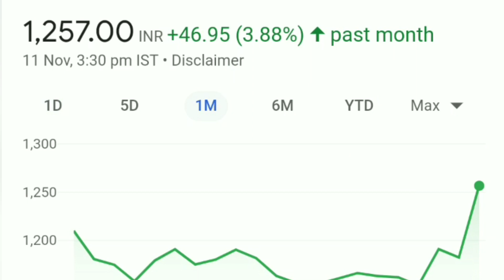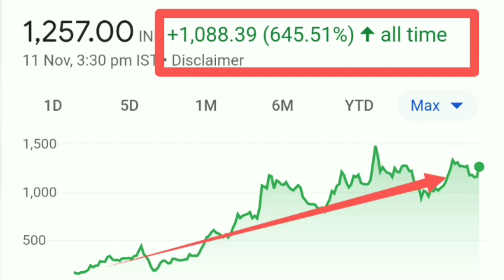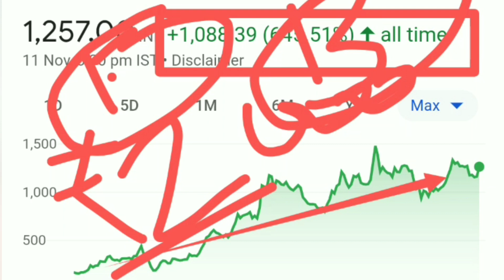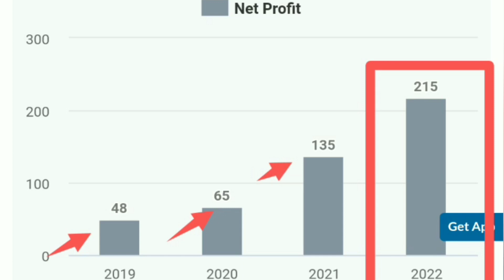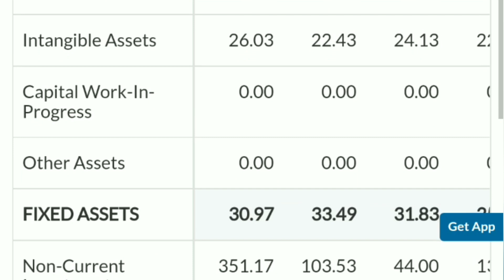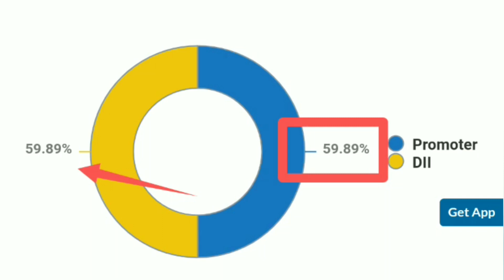Affle india stock analysis| Affle india share latest news| Affle india share price target 🎯